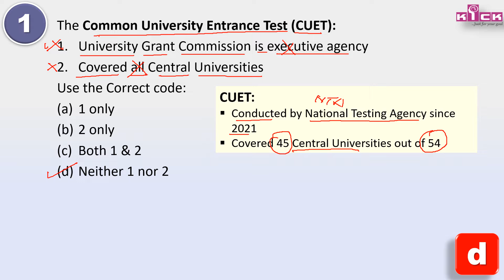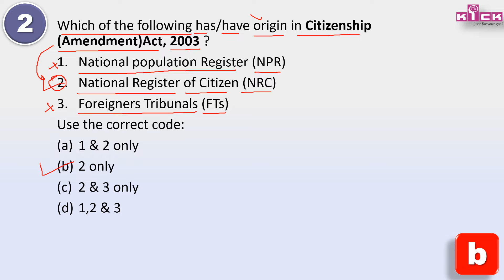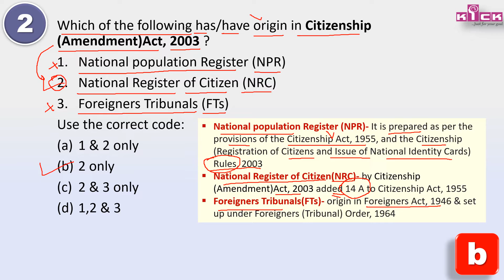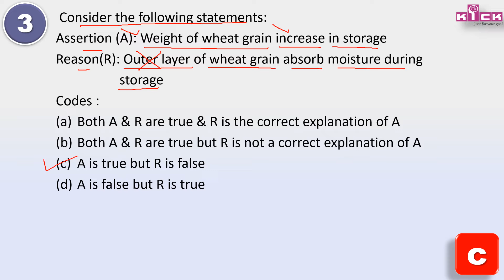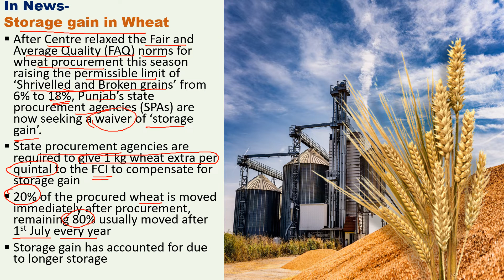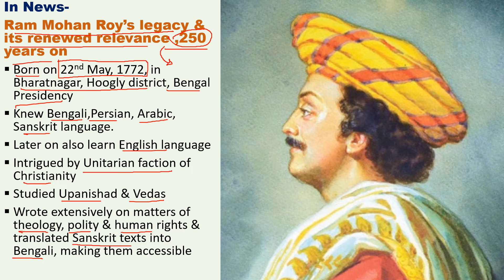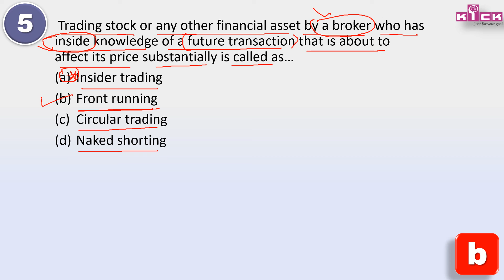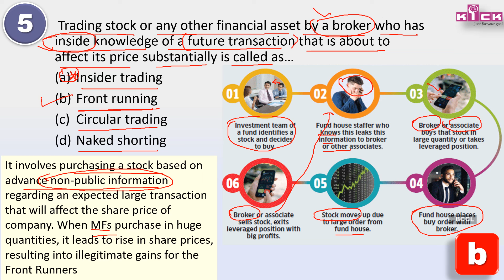WINNING SERIES-23 || UPSC-2023 CURRENT AFFAIRS MCQ का छोटा RECHARGE || MAY- 2022 || THE HINDU ETC.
Dear aspirants, this video covering VVIMP  5 MCQ, for UPSC PRELIMS-2023, from leading newspapers like – The Hindu, Indian Express & others covering current issues of the Month of MAY-2022.
Questions framed Exam point of view, with brief current news, & related relevant facts with brief explanation. Aim to cover important current affairs matters, with visual effects, to build memory of aspirants. Watch other important videos & specify your comments, which will help to team to work in the direction of your success!
Topics covered deals with various issues including,